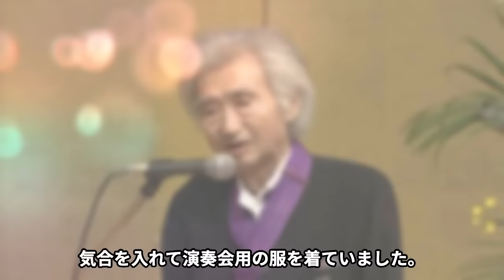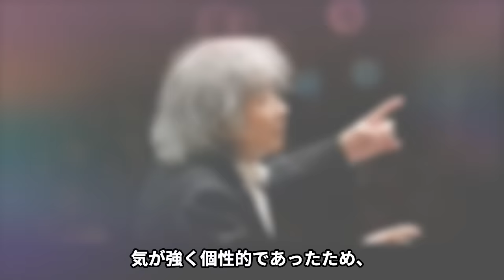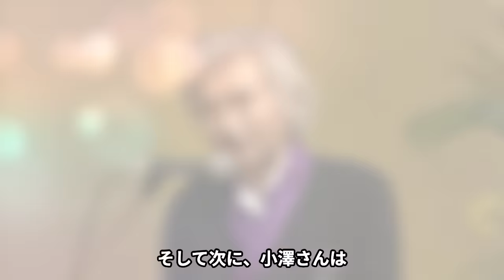【驚愕】小澤征爾が88歳で死去…長年の闘病生活や晩年の様子に涙が零れ落ちた…『世界のオザワ』を支え続けた妻の正体や子供の現在…世界各国にある豪邸や巨額な年収に一同驚愕！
今回は、小澤征爾さんについてご紹介します。